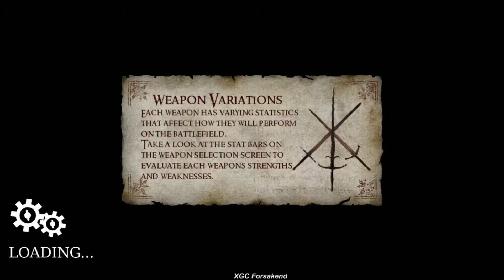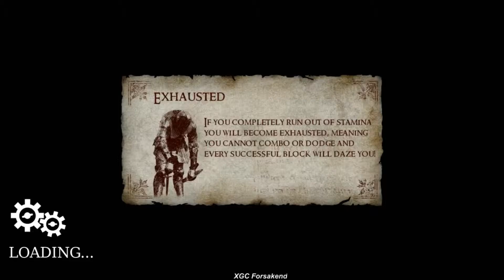IA vs Kila Round 2 of 2 on 6-4-2013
Match between IA and Kila that was played on June 4th, 2013.
Recorded by XGCForsakend